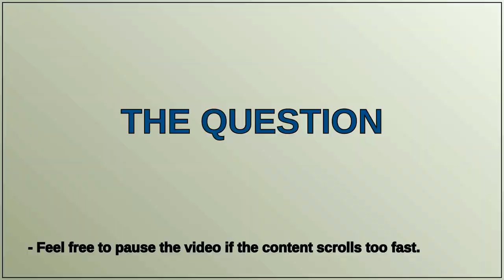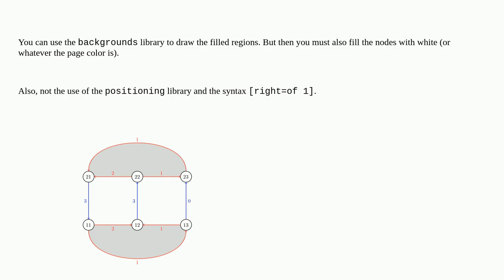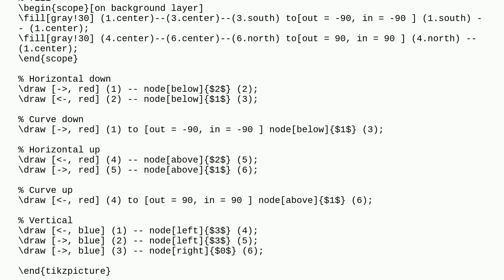Tikz - shade area among existing edges of graph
A special thanks goes out to the community

  tikz-pgf graphs